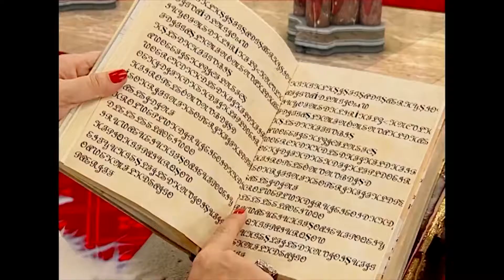Kulina, Sulina'nın Kılığına Girdi - Oyuncaklar Ülkesi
Oyuncaklar Ülkesi - Kulina, Sulina kılığına girip Şoker'i kandırdı.

Düştün Elime Şoker!

Oyuncaklar Ülkesi'nde yaşanan birbirinden eğlenceli maceralar.

Bir bez bebek oyuncak olan Nana'nın 100 yıl boyunca hayali eski sahibi Makbule'nin yanında insan olarak yaşamaktır ve insanlarla aynı duyguları hissedebilmektir. 100. doğum gününde hayallerini gerçekleştirmek için insan olmayı diler. Nana'nın insan olma dileği kabul edilir.

Nana insan olana kadar geceleri bez bebek haline döner ve gündüzleri de insan olarak yaşar. Bu durum 1 yıl boyunca devam etmek zorundadır. Oyuncaklar Ülkesindeki kurallara göre dilenen bir dileği başka hiçbir kimse dileyemezdi. Bu kuraldan dolayı bu süre içinde doğum gününe 1 yıl kalan ve Nana'yla aynı dileği paylaşan Şoker onu bu zorlu dünyaya alışma sürecinde dileğinden vazgeçirmeye çalışmaktadır.